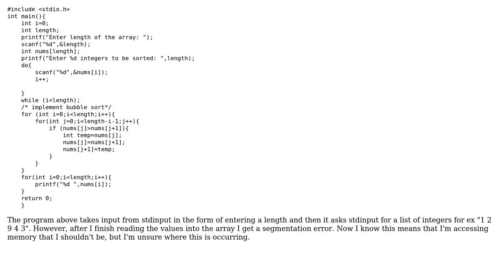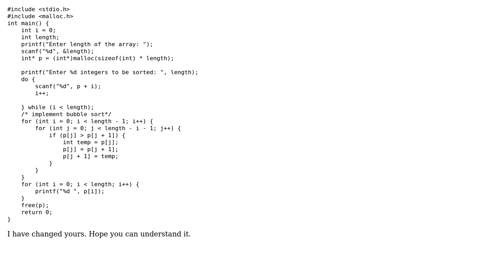Why am I getting a segmentation error while reading integers into an array in C?